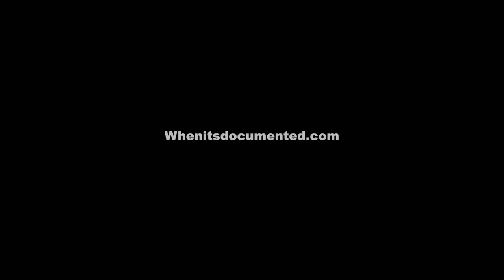Shamorie Ponds Park Workout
Motivational purposes only